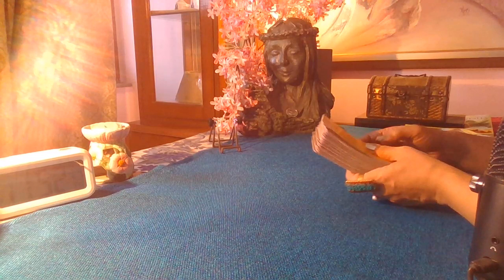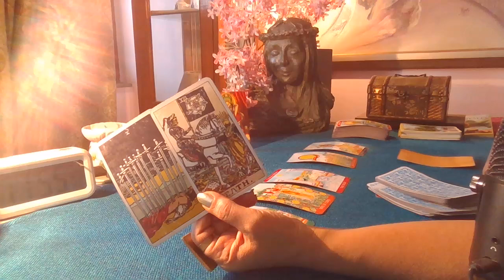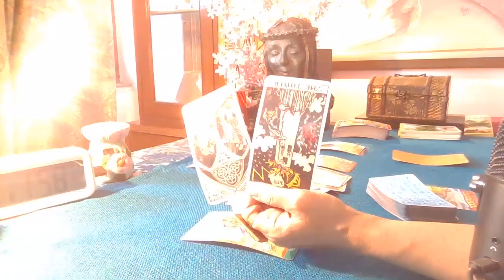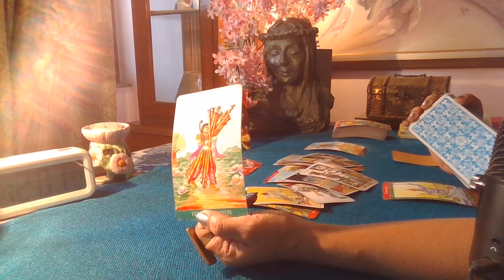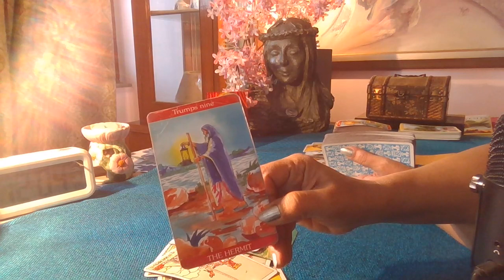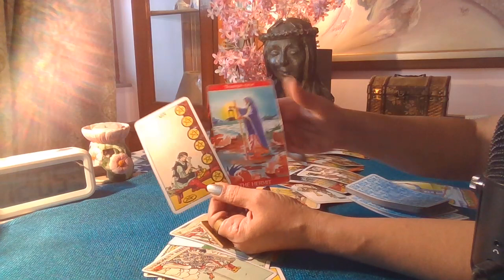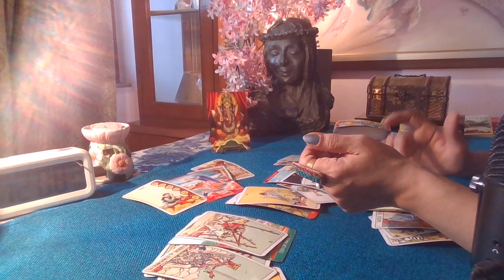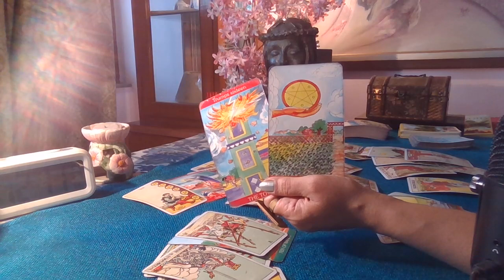Virgo Tarot - LIFE CHANGING EVENT / April General 2021 /